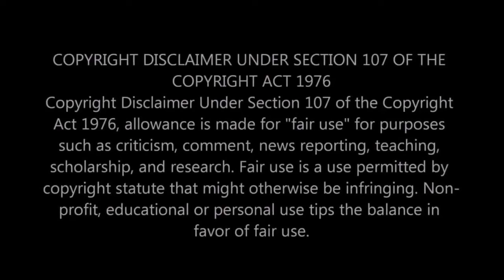Muvhango’s James is in big trouble